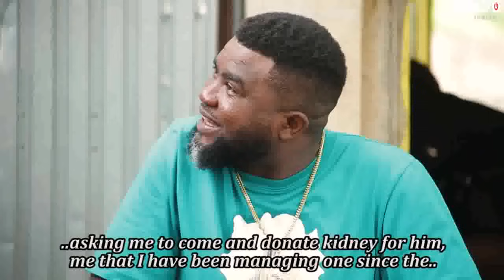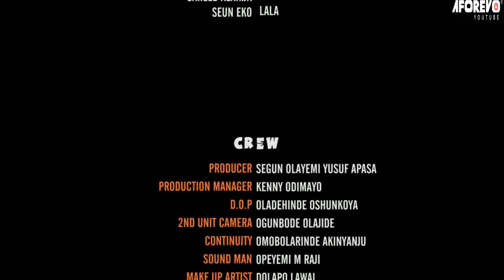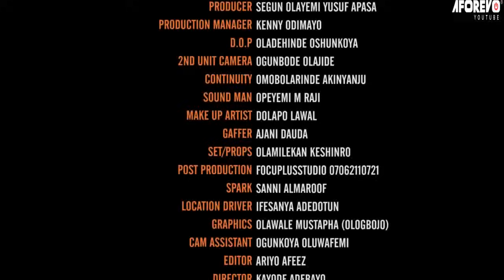EWU (THE RISK) - A Nigerian Yoruba Movie Starring Remi Surutu | Biola Adebayo | Julliet Jatto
The wayward son of a rich man is a weed addict now he meets a girl he loves who joins him to smoke in a bid to change him. What will happen?